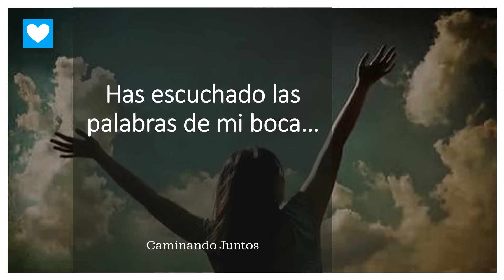Has Escuchado las palabras de mi boca...